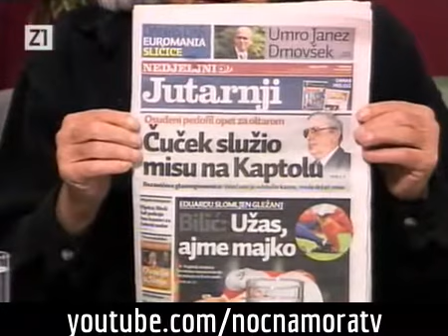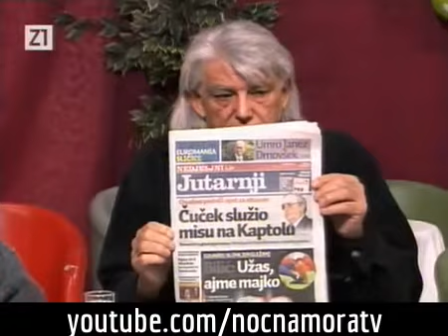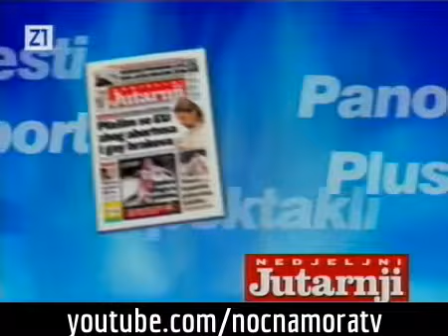Noćna mora - Ševa totalka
Nocna mora - Seva totalka
Nightmare stage - Seva totalka